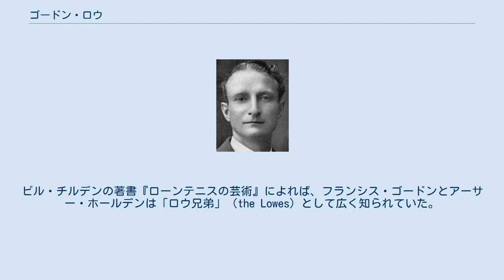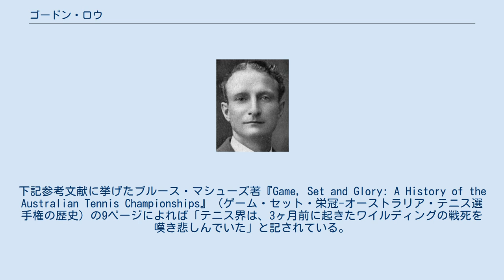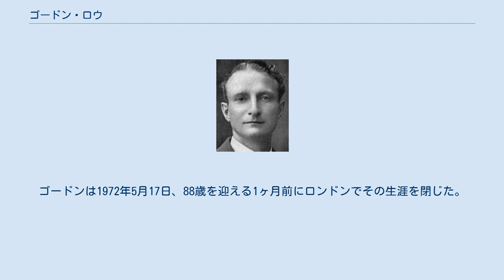ゴードン・ロウ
サー・フランシス・ゴードン・ロウ（Sir Francis Gordon Lowe, 1884年6月21日 - 1972年5月17日）は、イングランド・バーミンガム市出身の男子テニス選手。
1915年の全豪選手権男子シングルス優勝者である。
彼は2歳年下の弟、アーサー・ロウ（1886年 - 1958年）とともに「ロウ兄弟」の兄弟テニス選手として活動し、兄弟ペアで1921年のウィンブルドン選手権男子ダブルス準優勝も記録した。
 彼のフルネームが「フランシス・ゴードン・ロウ」であることから、テニス文献や優勝記録表では「ゴードン・ロウ」（Gordon Lowe）と「フランシス・ロウ」（Francis Lowe）が混在していることが多いが、これは同一人物を指している。
ダブルス・パートナーでもあった弟のアーサー・ホールデン・ロウとは区別が必要になる。
ビル・チルデンの著書『ローンテニスの芸術』によれば、フランシス・ゴードンとアーサー・ホールデンは「ロウ兄弟」（the Lowes）として広く知られていた。
チルデンの説明によれば、2人ともオーソドックスなテニススタイルで、優れたベースライン・プレーヤーであるが「ボレーが防御的で、積極性に欠ける」と評された。
 フランシス・ゴードン・ロウは1906年、22歳の時からウィンブルドン選手権に出場し始めた。
5年後の1911年、彼は当時行われていた「チャレンジ・ラウンド」（挑戦者決定戦）の準決勝に進み、同じイギリスの先輩選手ハーバート・ローパー・バレット（1873年 - 1943年）に敗れた。
1914年のウィンブルドンで、ゴードンとアーサーの「ロウ兄弟」はウィンブルドン男子ダブルスのチャレンジ・ラウンド決勝に進んだが、ノーマン・ブルックス（オーストラリア）&アンソニー・ワイルディング（ニュージーランド）の組に 2-6, 6-8, 1-6 で敗れ、前年度優勝ペアへの挑戦権を逃した。
当時のウィンブルドン選手権は、大会前年度優勝者（ダブルスは優勝ペア）を除く全選手が1回戦からトーナメントを戦い、それを制した選手（ペア）が「チャレンジ・ラウンド」の勝者として、自動的に決勝に出場できる前年度優勝者とタイトルを争う「オールカマーズ・ファイナル」方式を採用していた。
1914年夏に勃発した第1次世界大戦の影響により、ウィンブルドン選手権は1915年-1918年まで4年間開催中止となった。
 ゴードン・ロウが優勝した1915年全豪選手権は、戦時中の8月に開かれた。
下記参考文献に挙げたブルース・マシューズ著『Game, Set and Glory: A History of the Australian Tennis Championships』（ゲーム・セット・栄冠-オーストラリア・テニス選手権の歴史）の9ページによれば「テニス界は、3ヶ月前に起きたワイルディングの戦死を嘆き悲しんでいた」と記されている。
アンソニー・ワイルディングがフランスで戦死したのは1915年5月9日であったことから、全豪選手権は8月に開かれたと考えられる。
ロウが地元オーストラリアのベテラン選手、ホーレス・ライスを 4-6, 6-1, 6-1, 6-4 で破った時も、当時の新聞報道は毎日のようにダーダネルス海峡で行われていたガリポリの戦いの負傷者・戦死者リストを掲載していた。
ちょうど全豪選手権の開催中に、ロウと同じイギリス男子テニス界の実力者、ジェームズ・パークもこの戦いで負傷したとのニュースが届いた。
それだけに「ロウの全豪優勝は、イギリスにいくばくかの喜びをもたらした」と述べられている。
戦争の影響で、全豪選手権も1916年から1918年まで3年間開催中止となった。
 悲惨を極めた第1次世界大戦は1918年11月に終結し、テニス競技大会は終戦後の1919年から開催が再開された。
1921年のウィンブルドン男子ダブルスで、ゴードンとアーサーの「ロウ兄弟」は7年ぶり2度目のチャレンジ・ラウンド決勝に進出した。
この年は、前年度の男子ダブルスを制したアメリカペアのリチャード・ウィリアムズ&チャールズ・ガーランド組が出場しなかったことから、チャレンジ・ラウンド決勝で優勝を争った。
ロウ兄弟は決勝でランドルフ・ライセット&マックス・ウーズナム組に 3-6, 0-6, 5-7 で敗れ、ウィンブルドン優勝を逃した。
この1921年大会を最後に、ウィンブ...